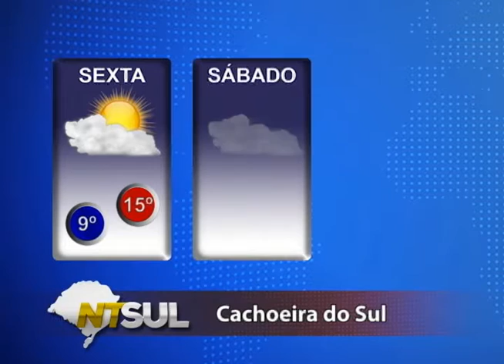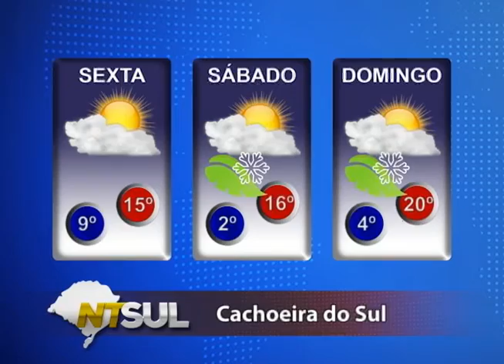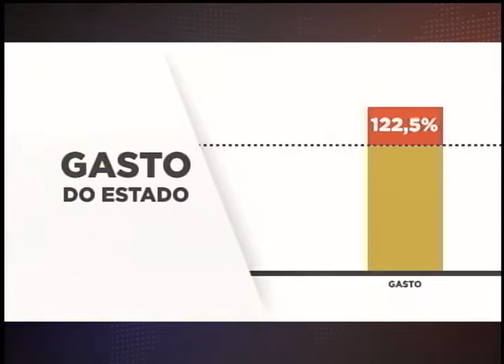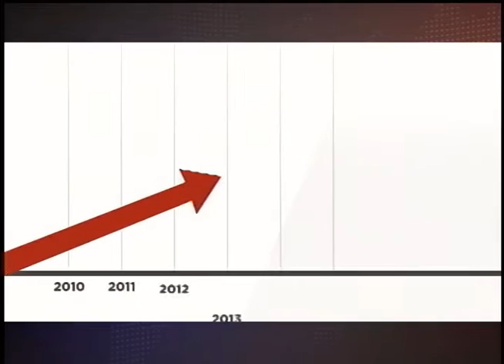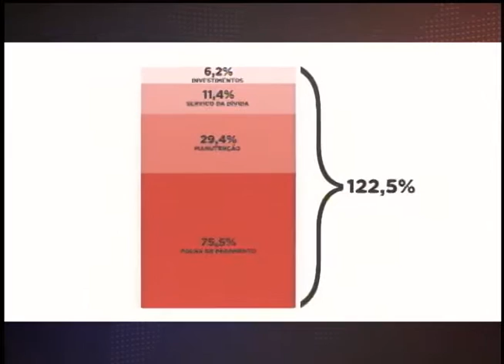JORNAL NTSUL 11 09 2015